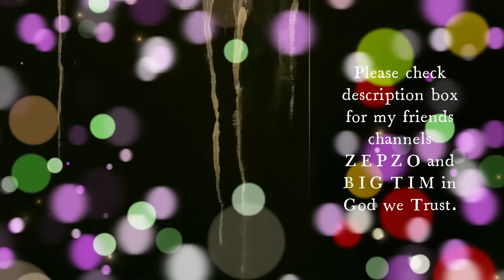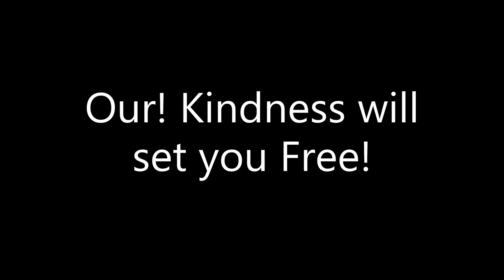EAGLES Hotel California Accapella with an Awesome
He does livestreams and has a heart of gold just like ZEPZO who is an Awesome viewer friend of Marks and can be found here @showmesasquatch3623 channel who will be uploading and going live in a few days time.

Thank you! for joining me Today! Appreciated you are always and Welcome!
I hope you are feeling well today.
I have been teaching myself to sing this past year, due to my illnesses stopping me, from carrying on with my artwork and various creative hobbies!
But always happy I will be, so no sadness please as we are the blessed one's and please never forget that fact!
We are here and that's the important thing and we just need to realise how lucky we are to have Families! or Shelter! or a kind! Community around you, the list is endless, but if none are present how would you cope! I believe even if healthy, I couldn't, so please spare a thought for the Unfortunate! Ones! Pray for them each new Day!
"And a smile! a day, I will always! try to bring your way"
Song today = Eagles Hotel California and performed by myself for you today.
Lots! to explore! in my various playlist's below! too For all AGES.

But most importantly can you Hit! the Notification! Bell!  I will try to post most days, to bring a smile your way -:)

All footage taken with Panasonic Lumix DCFZ82 4k Camera with filter setting expressive. Quality setting today = MP4 1920x1080,60p Image sensor output 60p 28Mbps AAC

Free_Non_Copyright_Music from @You_Tube_Studio_Beta_App.
All edited on windows_10_Free_Editor and @Canva free App.

Studio Beta is a free! App where you can catch! up with comment's on the go and the No1 place for non copyright Music, I make sure to pick! the ones that do not require there details! but you can just Copy and paste the chosen song, straight to your description box! and away you go!

Have fun! and the Music! is situated in the dashboard just scroll to the bottom of the tiny grey bar Left middle of the screen and select Audio files situated at the bottom of the list.